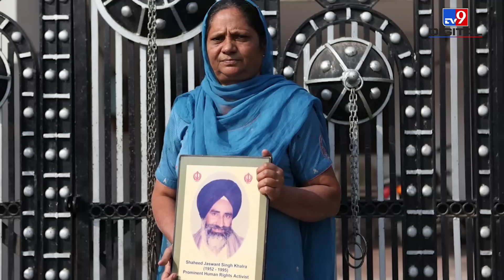Diljit Dosanjh की Film 95 की पूरी कहानी,कौन थे Jaswant Singh Khalra?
​​After the Khalistan Movement in 1973 and the assassination of Prime Minister Indira Gandhi in 1984, there was an atmosphere of fear in the entire Punjab. Farmers had stopped going to the fields at night, and news of encounters kept coming in the newspapers. Youths of Punjab were disappearing from their homes, and the maximum number of youth were from three districts of Punjab, Amritsar, Tarn Taran and Gurdaspur. But no one knew where these missing people were going. Dead bodies were found in the canals, and the number of funerals in the crematoriums had increased a lot. Even if any person ran away after seeing the Punjab Police, he was arrested. From 1984 to 1995, the police conducted many encounters based only on suspicion. In many cases, the police would pick up boys, make false cases, demand lakhs of rupees in exchange for their release, and if the money was not paid, they would kill them immediately. But why these encounters were happening was well known to everyone in Punjab. After this, the story is of the year 1992, when a man named Piara Singh, working as a director in the Central Cooperative Bank of Amritsar, was arrested by the police, who had gone to Uttar Pradesh to meet a relative. His family and acquaintances started looking for him, but no clue was found. The police also did not have any answer. Then his colleague director in the bank, Jaswant Singh Khalda, came to know that Piara was killed by the police in an encounter and his last rites were also performed in the Durgiana Mandir crematorium of Amritsar without informing anyone, then Khalda reached the crematorium with Jaspal Singh Dhillon, chairman of the Human Rights wing of the Akali Dal.What happened next?Watch the video to know the same.